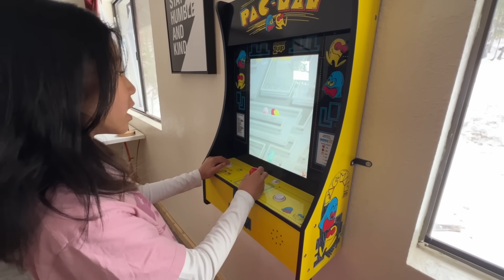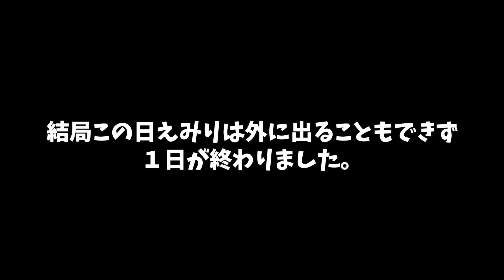【家族旅行】きゃっほー！となるはずだったのに熱出して予想外なスノボートリップに！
いつもチャンネルをご視聴いただきありがとうございます。３月に１週間の春休みがありました！パオちゃんのアキレス腱がまだ完治していないから、今年はえみあり2人だけでスノボー滑ろう！と張り切って雪山に出かけたのはいいけど、初日の夜からえみりさんが高熱に見舞われ予想外なスノボー旅行に・・・・コンディション最悪のえみり、一体どーなる？

ー*ー*ー*ー*ーー*ー*ー*ー*ー*ー*ー*ー*ー*ー*ー*ー*ー*ー*

動画では見る事のできない、えみありの日常のオフショットがいっぱい！